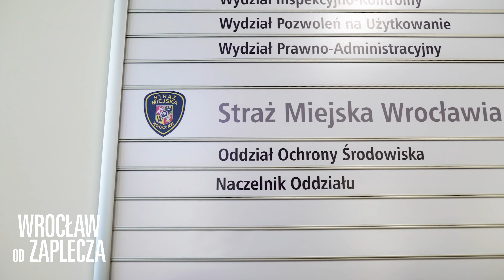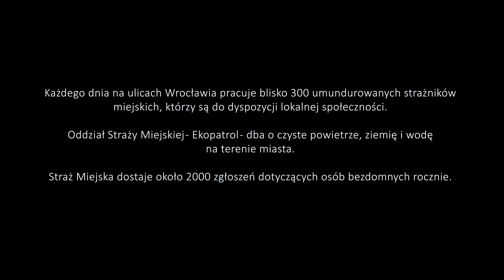WrocławOdZaplecza 👉 Straż Miejska 👮 👮‍♂️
Każdego dnia na ulicach Wrocławia pracuje blisko 300 umundurowanych strażników miejskich, którzy są do dyspozycji lokalnych społeczności❗️
👉 W premierowym odcinku serii WrocławOdZaplecza 👉 poznacie Ewelinę, ze Straży Miejskiej Wrocławia 👮 👮‍♂️ Zachęcamy do oglądania 🎥
Więcej informacji o projekcie 👉 wroc.city/WroclawOdZaplecza 🔍